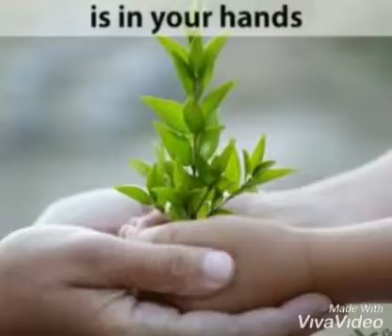EVS ACTIVITY | CLASS II - F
Video from Sejal Pastagia